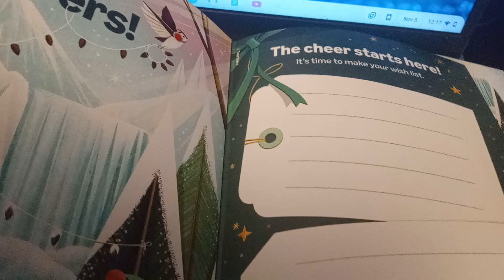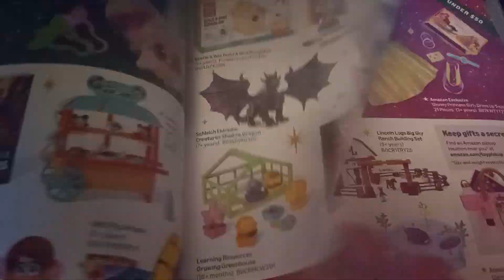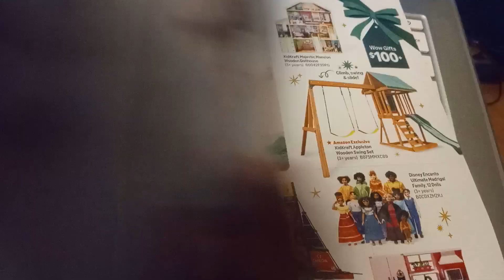Holiday Gift Book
90 pages plus!  The book is FREE!!!

Happy Holidays!!!